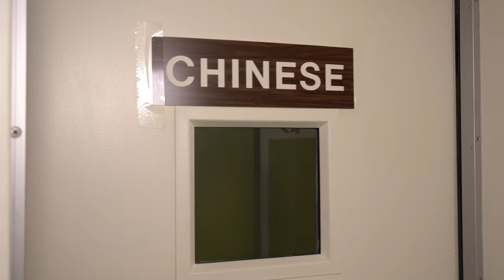Interpreting at the United Nations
Staff interpreter Chen talks about his work at the United Nations, the skills required and his passion for interpretation.